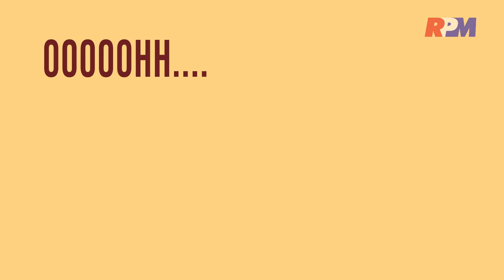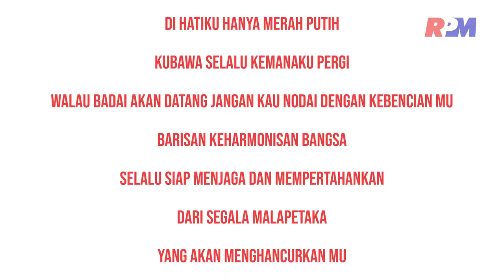Papua Original - Merah Putih (Official Lyric Video)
RPM mempersembahkan Video klip Papua Original yang berjudul "Merah Putih"

Ciptaan: Robertho Ronaldo

Lirik:

Gunung gunung berbaris
Beribu pulau pulau
Kau semua hai sang saka (hai sang saka)

Ooohh..
Ooohh..

Kaulah merah putih
Terkibas ditiup angin
Dipucuk tiang kaulah kehormatan bangsa

Beraneka ragam bahasa
Suku dan budayanya
Terhampar luas dari aceh
Sampai tanah papua
Indonesia ku!

Berkibar membungkus nusantara
Merah putih itu kita Indonesia… (Merah putih…)
Terbentang seluas bumi pertiwi
Merah putih jiwa ragaku hanya untukmu

Rap:
Di hatiku hanya merah putih
Kubawa selalu kemanaku pergi
Walau badai akan datang, jangan kau nodai dengan kebencian mu
Barisan keharmonisan bangsa
Selau siap menjaga dan mempertahankan
Dari segala malapetaka
Yang akan menghancurkanmu

Ooohh..
Ooohh..
Ooohh..
Ooohh..

Kaulah merah putih
Terkibas ditiup angin

Beraneka ragam bahasa
Suku dan budayanya
Sampai tanah papua
Indonesia ku!

Berkibar membungkus nusantara
Merah putih itu kita Indonesia… (Indonesia…)
Merah putih jiwa ragaku hanya untukmu (hanya untukmu)

Merah putih
Semua cinta hanyalah untukmu
Ooohh.., ooohh..
Berkibar
Ooohh.., ooohh..
Kau satukan negeri ini
Indonesia
Ooohh.., ooohh..
Indonesia
Ooohh.., ooohh..
Indonesia

Bagikan ke:

PT Royal Prima Musikindo is a music label from Jakarta, Indonesia. The company was founded in 2000 in Jakarta. We host various artist of Gading Marten, Dewi Sandra, Olla Ramlan, Groove Bandit, Killing Me Inside, Dua Racun Youbi Sister, Yuni Shara, Sidepony, Mala & The Bandit, Luna Maya, Glenn Fredly, Inul Daratista.